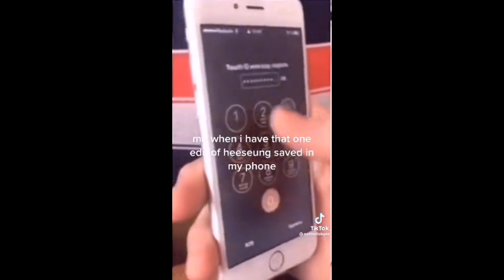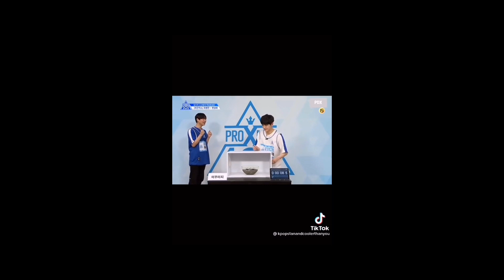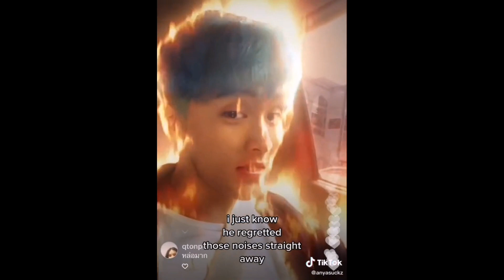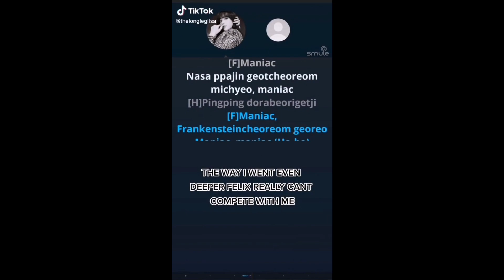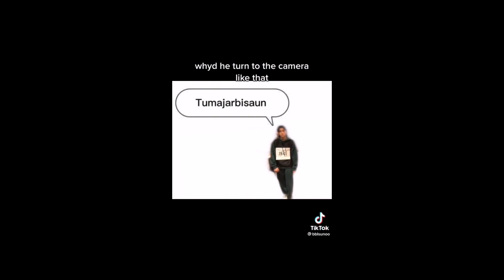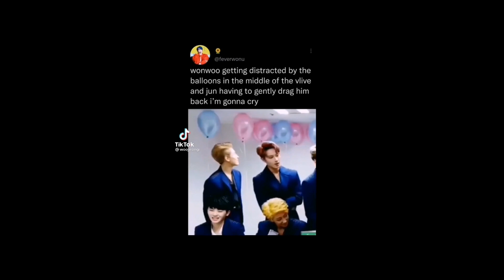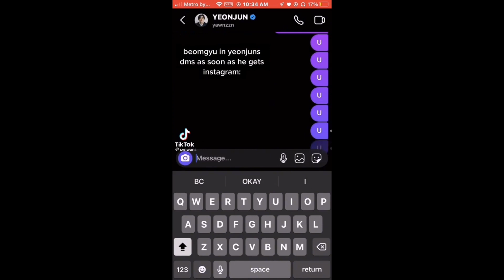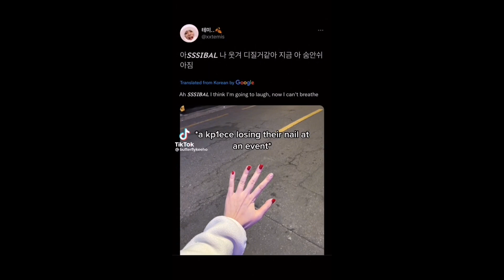kpop tiktoks that make me vroom vroom like a supersonic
ty sm for 8k subs ❤️🥺 cr to @/ambxrelle for the title 🥰